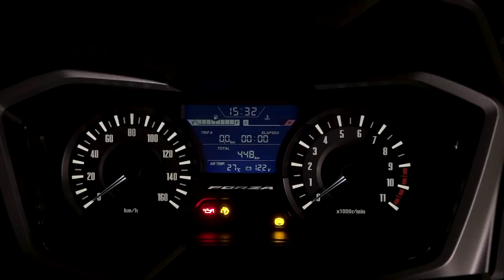Honda Forza 300 | Review y prueba en Mónaco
Viajamos a Mónaco para probar el nuevo Honda Forza 300, más información